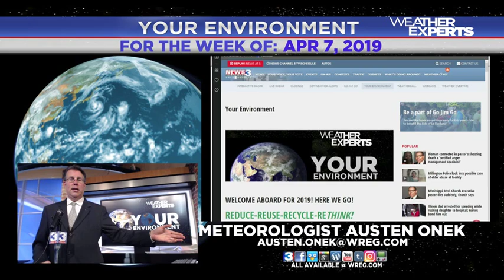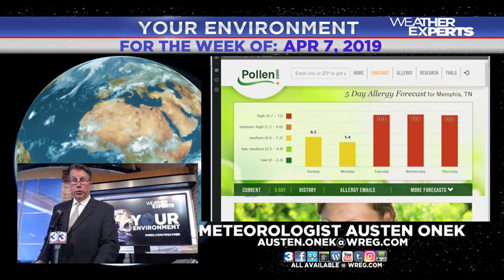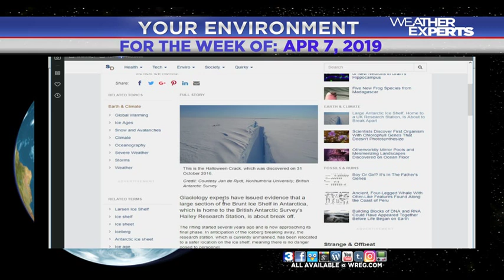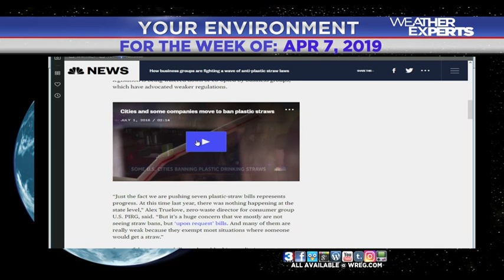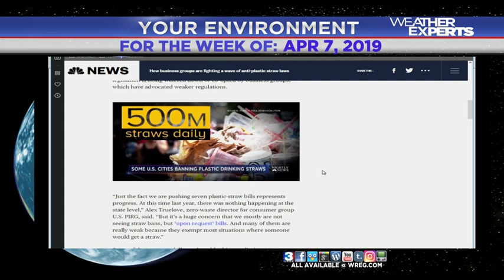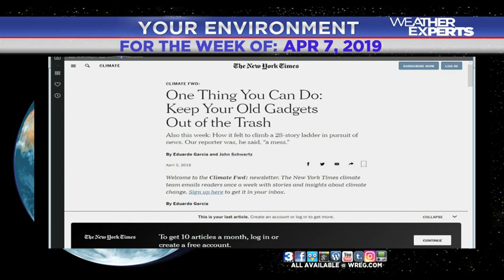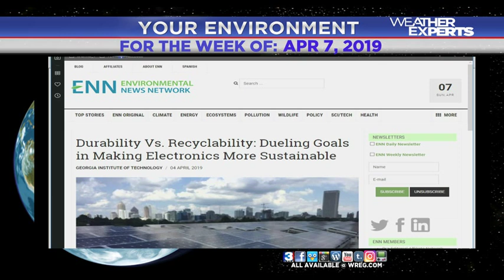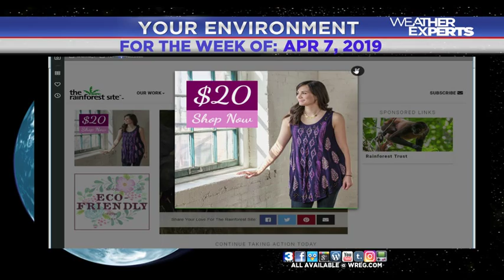WREG-TV YOUR ENVIRONMENT: WEEK OF APRIL 7 2019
Taking a wide-ranging look at ecological and environmental issues, this week's WREG @3onyourside Your Environment
*Encouraging bees to your yard with the right plants
*Ice shelf calving away, taking British research station with it
*Businesses fighting the anti-plastic-straw legislation
*Looking at a black hole with new resolution soon
*Mid-South Air Quality